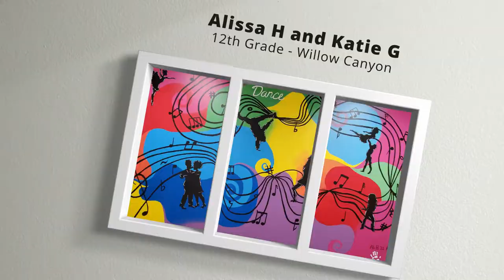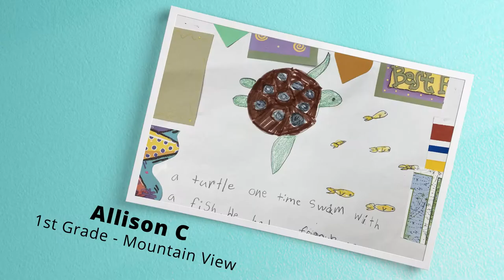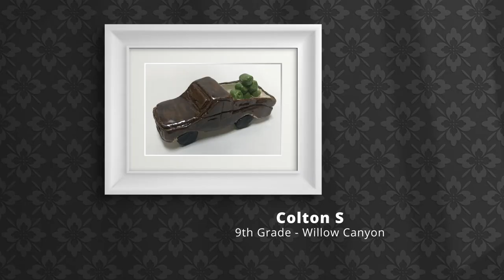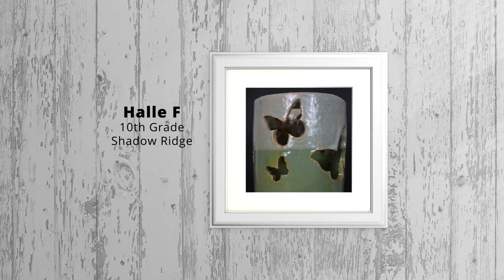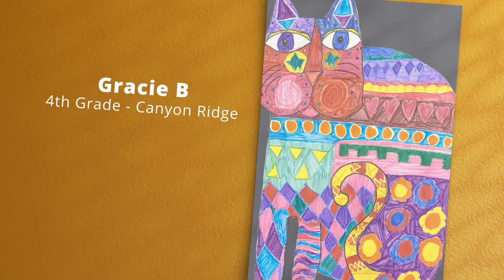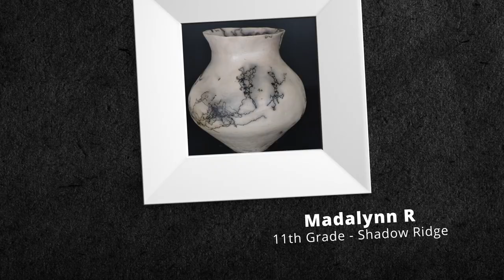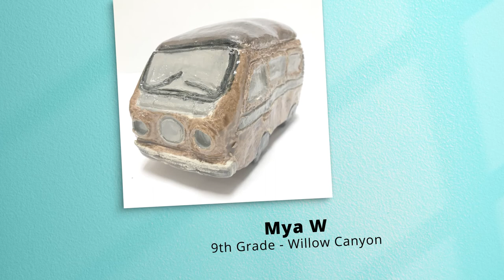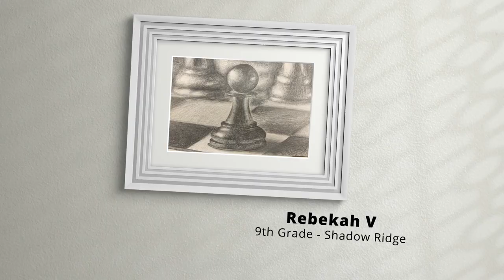Virtual Art Show 2021-2022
The Dysart Unified School District is proud to showcase art from preschool through 12th grade in a virtual format this year, highlight the incredible talent of our students in both 2D and 3D formats.